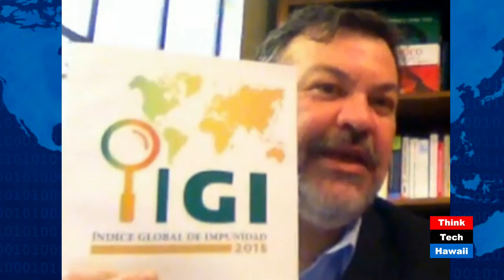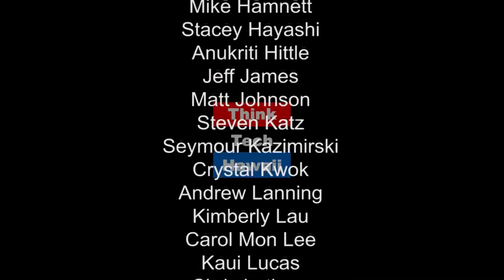Impunity as a Threat to Mexican Democracy - Professor Gerardo Rodriquez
Join Jay Fidell as he moderates longtime Global Connections host Carlos Juarez by Skype from Mexico City.  Dr. Juarez interviews Prof. Gerardo Rodriguez of the University of the Americas Puebla (UDLA), Mexico, to discuss the serious challenge of impunity and judicial reform as a threat to democracy and public life in Mexico. UDLA has launched the first Global Impunity Index to develop specialized studies, as well as critical and strategic thinking on institutional design models and public policies to reduce impunity worldwide.